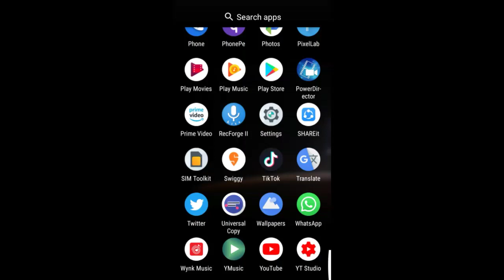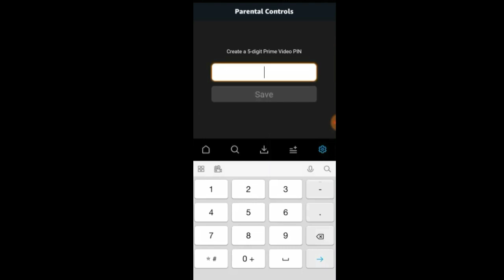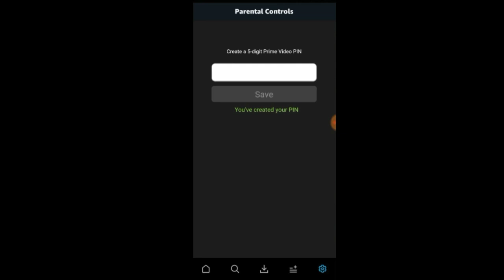How to change amazon prime video password Amazon password change kaise kare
Amazon change password
amazon change password
amazon change password not working
amazon upi password change
how to change amazon password without email

how to change amazon prime video password
how to change your amazon password
how to change your amazon password if you forgot it
how to change password on amazon fire tablet
how to change password on amazon fire stick

Best under 15,000 smartphone»↓

48MP Triple Rear Camera

64GB Storage) 48MP Rear Camera

128GB Storage)48MP Rear Camera

dtechside @dtechside D Tech Side

48MP Triple Rear Camera

64GB Storage) 48MP Rear Camera

128GB Storage)48MP Rear Camera